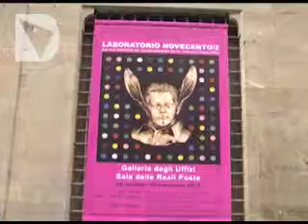AGLI UFFIZI TORNA LABORATORIO 900, L'ARTE INSEGNATA AI BAMBINI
Lezioni d'arte contemporanea alla presenza di mostri sacri come Andy Warhol, Jeff Koons e Fernand Legèr. Laboratorio 900 mischia gioco e didattica per fornire ai più piccoli gli occhiali adatti a leggere l'arte contemporanea. Un appuntamento utile, secondo il Direttore della Galleria degli Uffizi, per far cambiare mentalità soprattutto ai fiorentini, che davanti all'arte contemporanea spesso storcono il naso.